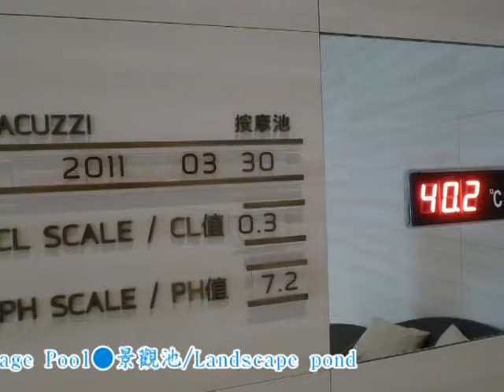Stainless Steel Pool LE MERIDIEN TAIPEI台北寒舍艾美酒店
說明
●不銹鋼游泳池/SUS Pool●不銹鋼按摩池/SUS Hydro Massage Poo●景觀池/Landscape pond